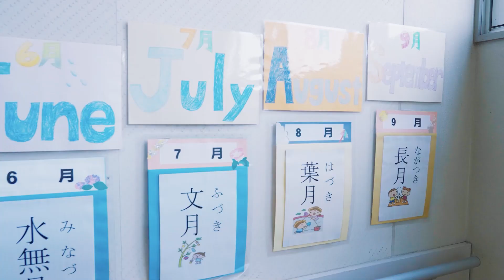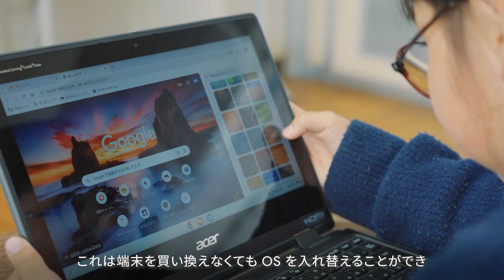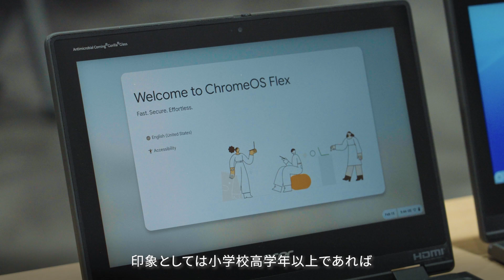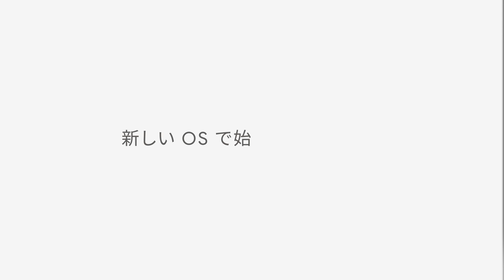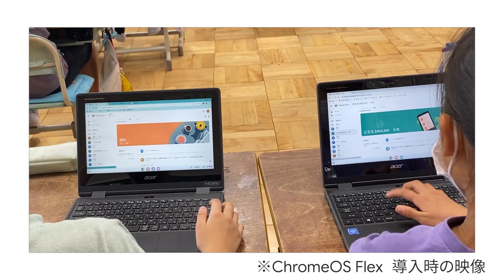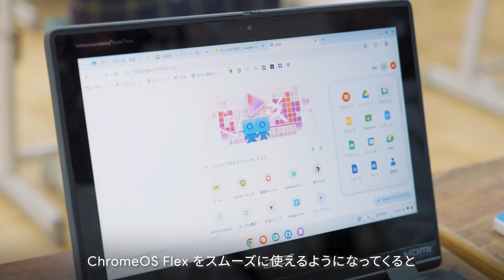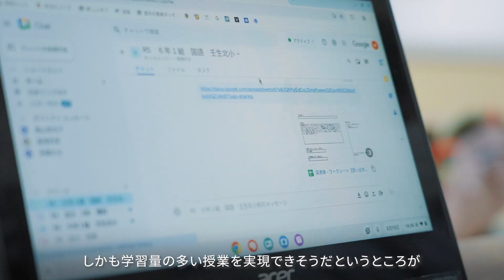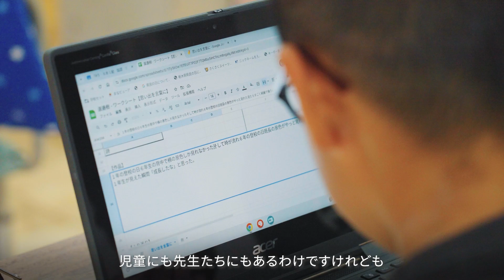[Japan] GIGA 第 2 期の端末入れ替えを見据えた ChromeOS Flex の導入 ー学びに集中できる安心感が授業変革を後押しする ー（栃木県壬生町）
各自治体では、GIGA スクール構想第 2 期で使用する端末の検討が始まっています。そんな中、既存の端末で ChromeOS を試験活用できるChromeOS Flexを導入し、端末の入れ替え検討を進めている栃木県壬生町の取り組みについてご紹介します。
※ChromeOS Flex については、下記詳細ページをご参照ください。

取材先: 栃木県壬生町
解説者: 信州大学 教育学部 学術研究員 教育学系 准教授　佐藤和紀氏